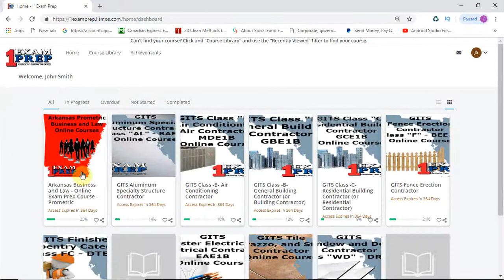Arkansas Business and Law Exam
1 year of online  access

Get one step closer to becoming a Arkansas contractor with a prep course designed by 1ExamPrep to help you conquer the required Arkansas Business and Law examination.

Highlight & Tab locations for the references books
1 hour test taking techniques lesson Book Overview videos
Practice Exams with 250 Practice Questions
Book overview and instructional videos